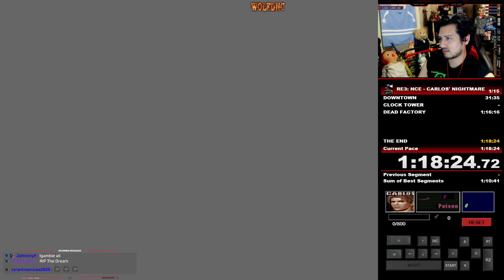RESIDENT EVIL 3 CARLOS' NIGHTMARE SPEEDRUN 1:18.24 [WORLD RECORD]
Mod made by: YC & KeTu